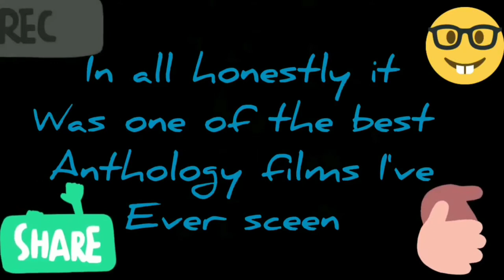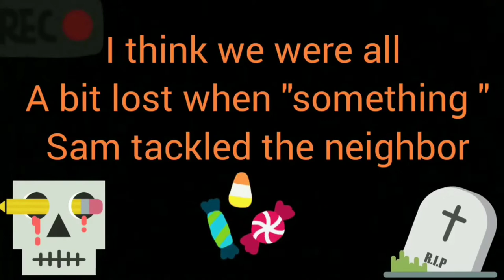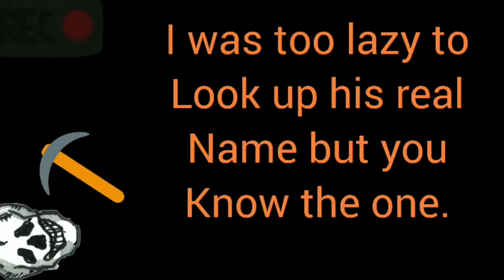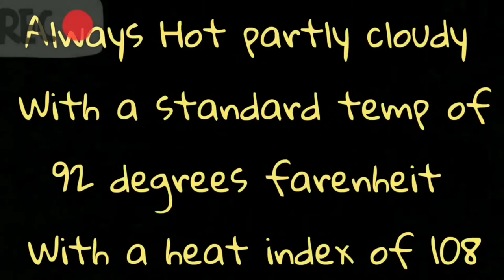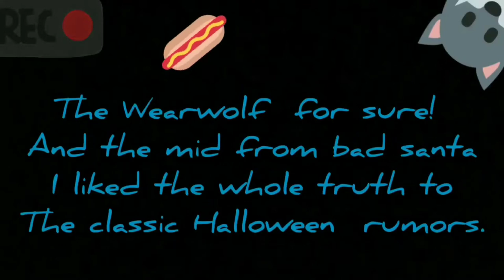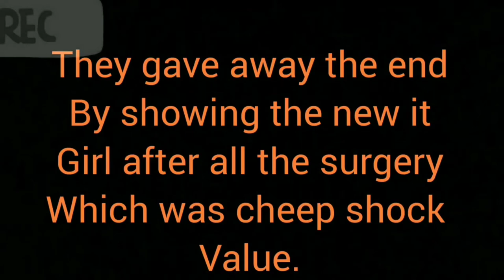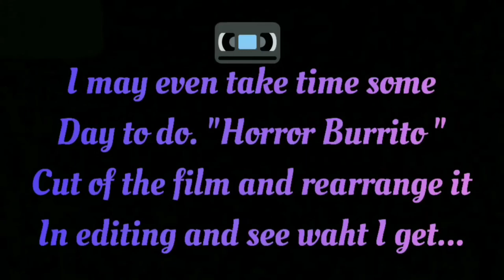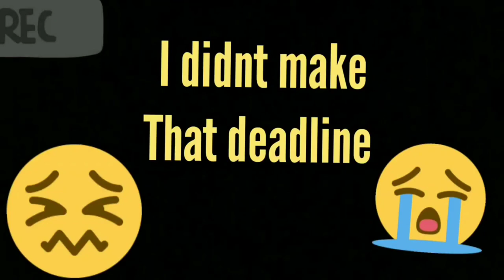Trick R Treat Review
Welcome to the HorrorBurrito Season 1 Episode 5 as we review TrickRTreat which was chosen by Bumps in the Night ! Have you followed all the rules this Halloween? if not Sam will get you!

Like Our Facebook Page for daily spooky content

Catch us here on Spotify!

Staring🌟

Josh Reviews Incorporated

(Lil Yami)